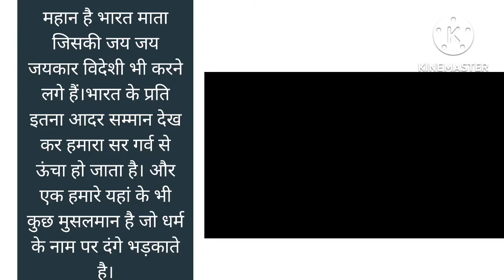भारत माता की जय🚩🚩🚩वन्दे मातरम्।हमारा देश सबसे महान है। हमे अपने देश पर गर्व करना चाहिए। जय हिन्द 🚩